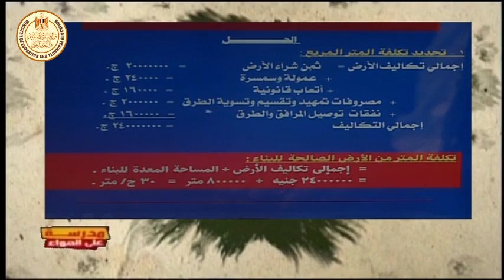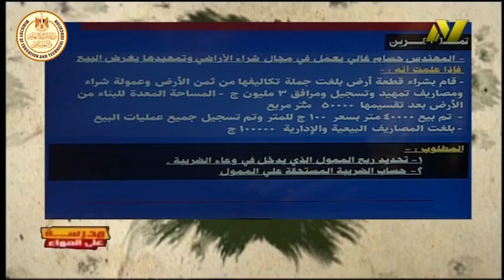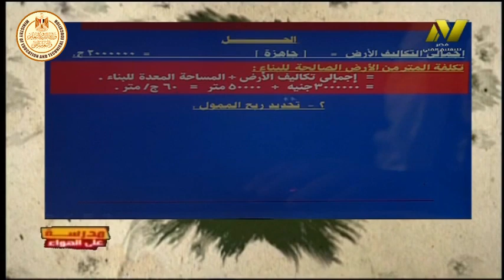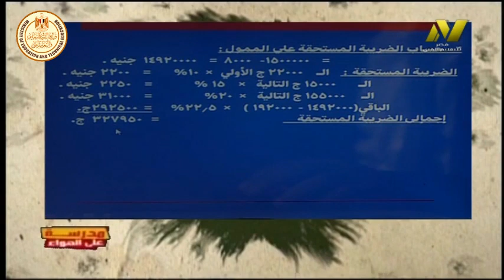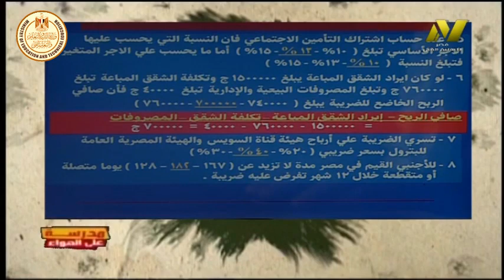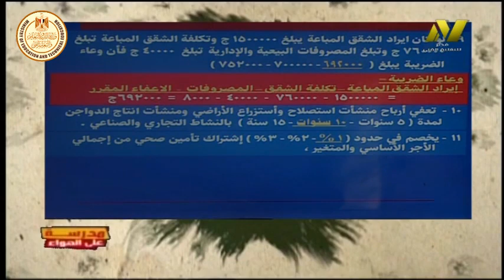الصف الثالث تجارى - ادارة - محاسبة الضرائب - ضريبة النشاط التجارى - أ محسن تاج